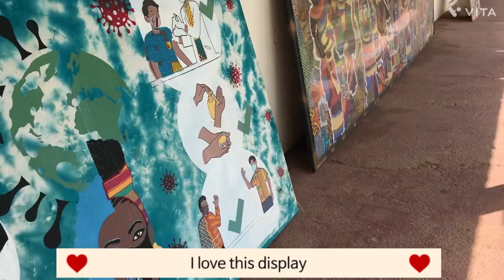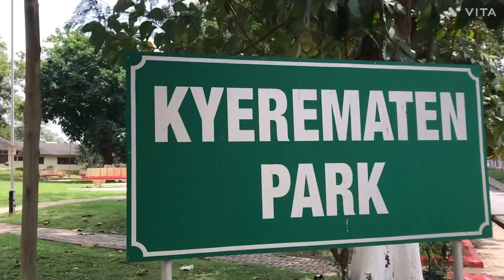KNUST Campus Tour| 2022-2023| Ghana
Hey loves so I did this video to give y'all a feel of how knust campus is